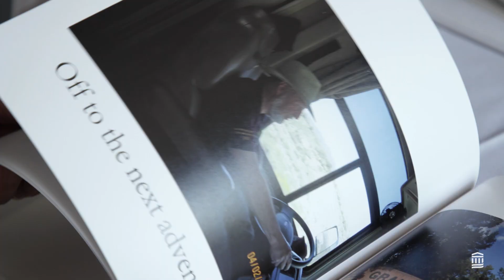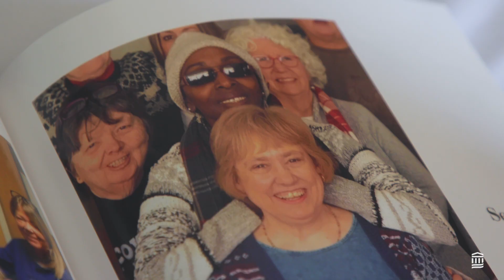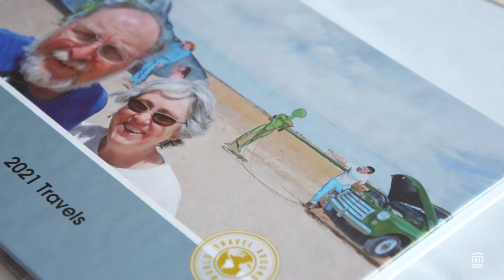Esophageal Cancer Story and Treatment at Mass General Brigham and Cooley Dickinson Hospital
After having a cancer diagnosis, an ER visit, esophageal surgery, then treatment and recovery, patient Steve Roberts shares his experience at Cooley Dickinson Hospital and Mass General Brigham.

Learn more about our hospital celebrating 10 years of being a part of the Mass General Brigham system.